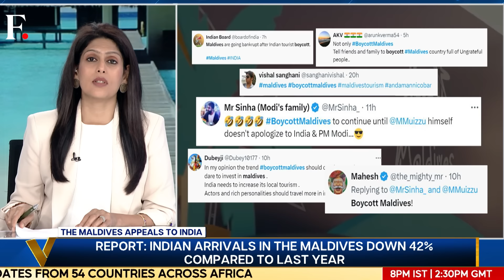Maldives Appeals to India For More Tourists | Vantage with Palki Sharma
The tourism minister of the Maldives has reached out to Indians amid a steep fall in Indian tourist arrivals. The number of Indian tourists visiting the Maldives has fallen by 42% compared to the first quarter of last year. The minister's appeal comes amid a diplomatic standoff with New Delhi over president Mohamed Muizzu's "India Out" policy. Last week, the Maldives hosted a Turkish warship, months after buying surveillance drones from Ankara. President Muizzu's outreach to Turkiye is part of his policy to de-couple from India. Does the tourism minister's appeal mark a rethink in Malé? Palki Sharma tells you.

Maldives | India | Tourists | Appeal | Firstpost | World News | Vantage | Palki Sharma